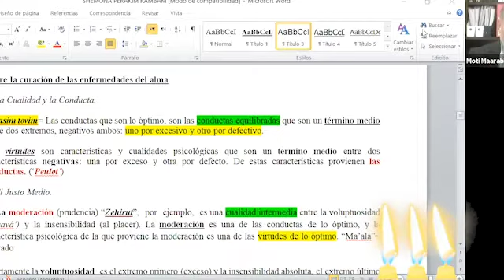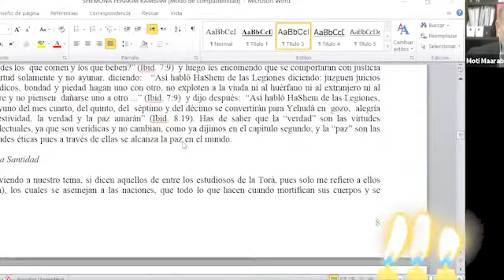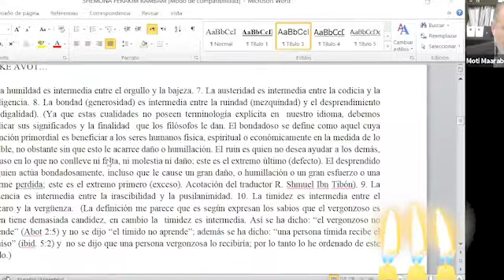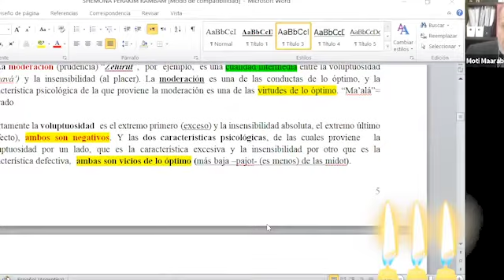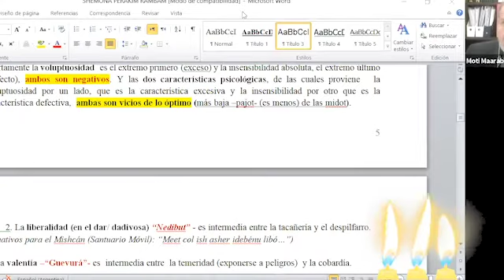8 Perakim del Rambam -- Rav Mordejai Maarabi -- 13 Diciembre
Estudio de Shemoná Perakim del Rambam, su comentario al Pirké Avot con el Rav Mordejai Maarabi Shelita